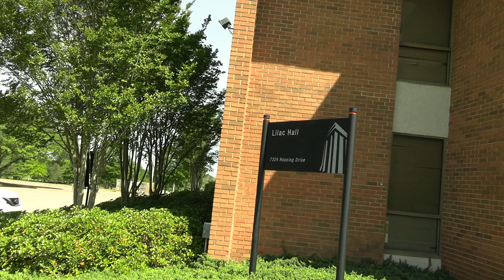AUM Announces Partnership with Baptist Medical Center East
Special Thanks to Lowe's Home Improvement and Walmart for donating supplies to help make Baptist Medical Center East's staff comfortable during this time.